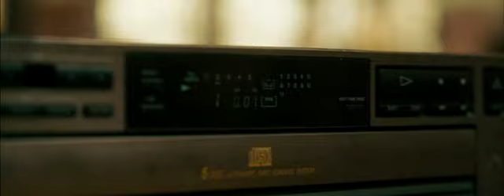Fame - le film 2009 extrait ( clip hd stereo )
Fame - le film 2009 extrait ( clip hd stereo ) / EXTRAIT DU FILM VERSION 2009 HD 16/9 STEREO EN EXCLUSIVITE SUR YOUTUBE / c'est l'extrait que tout le monde attendait, dansé par KHERINGTON PAYNE (Alice Ellerton), sur le titre "Black and Gold" interprété par Sam Sparro.

Fame - la película 2009 extraída (clip hd estéreo) / EXTRAE PELÍCULA VERSIÓN 2009 HD 16/9 ESTÉREO EN EXCLUSIVIDAD SOBRE YOUTUBE / es el extracto que todo el mundo esperaba, bailado por KHERINGTON PAYNE (Alice Ellerton), sobre el título "Black and Gold" interpretado por Sam Sparro.

Fama - o filme 2009 extraído (clip hd estéreo) / EXTRAI FILME VERSÃO 2009 HD 16/9 ESTÉREO em EXCLUSIVIDADE SOBRE YOUTUBE / é o extrato que todos esperavam, dançado por KHERINGTON PAYNE (Alice Ellerton), sobre o título "Black and Gold" interpretado por Sam Sparro.

Famed - the film 2009 extract (clip hd stereo) / EXTRACTED the FILM VERSION 2009 STEREO HD OF EXCLUSIVENESS ON YOUTUBE / It is the extract which everyone waited, danced by KHERINGTON PAYNE (Alice Ellerton), on the title "Black and Gold" interpreted by Sam Sparro.

Sam Sparro:
Official MySpace
Island Records (UK) / Modus Vivendi Music

Fame:
Metropolitan Filmexport
Metro Goldwin Mayer